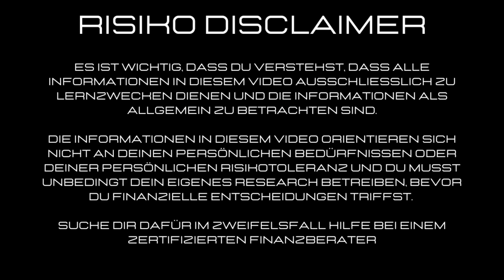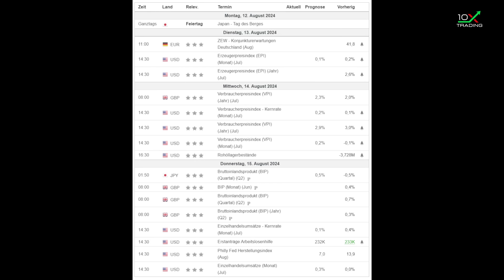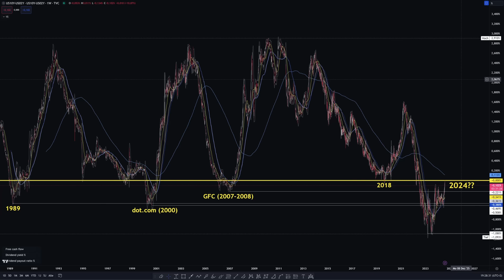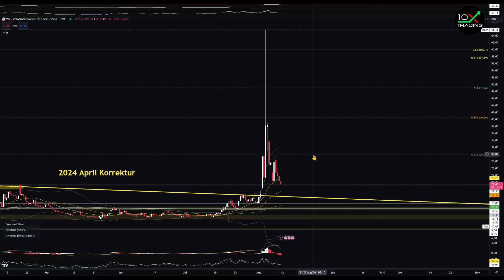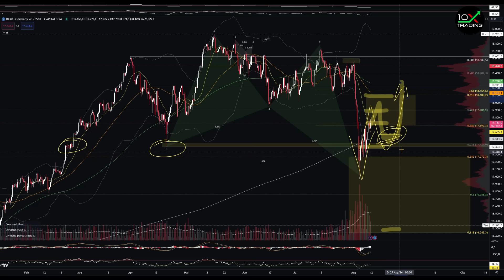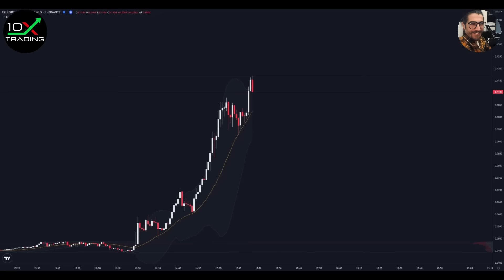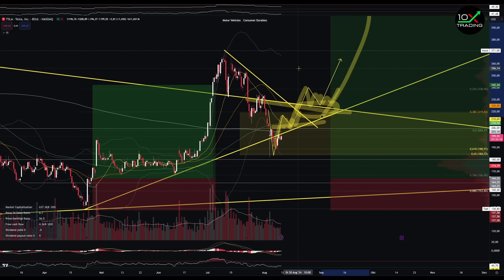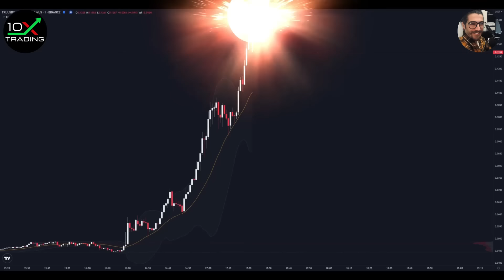AKTIEN - "KORREKTUR VORBEI..?"💥- BITCOIN - Paypal Tesla Coinbase - S&P 500 Nasdaq Gold Hang Seng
👉🏻📖Trading/Mindset Bestseller
"Trading in the Zone" von Mark Douglas (deutsche Version!):

👉🏻🎙️Mein Mikrofon:

0x38C53700A0a4c5a90667de1Dd16EE1BEf3Be24Ad

👉🏻Quellenangaben:
- SentimenTrader (Grafiken)
- TheMarketEar/ZeroHedge (Grafiken)